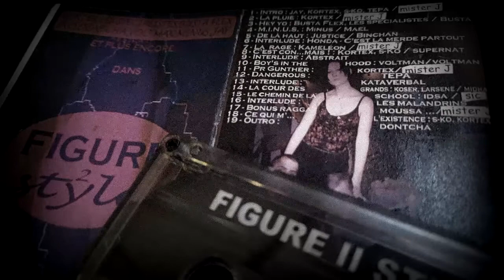Figure 2 Style Tape : Freestyle Dontcha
Figure 2 Style Tape
Face B
Année : 2001